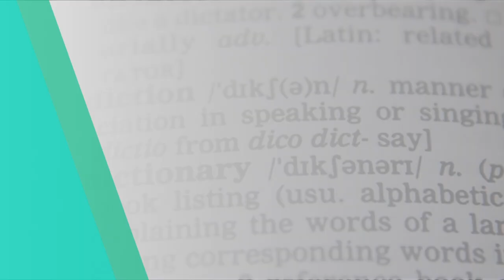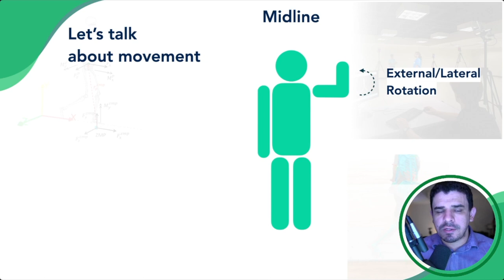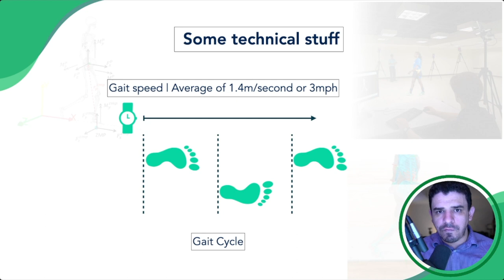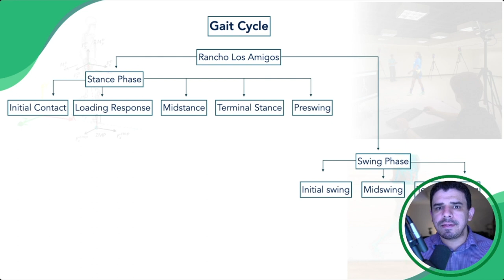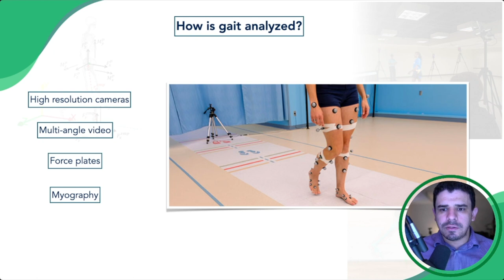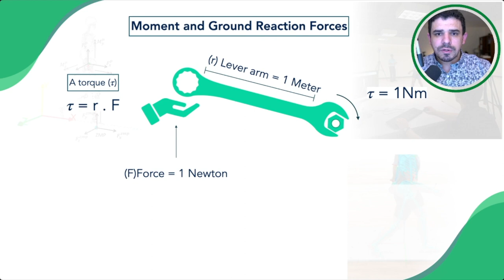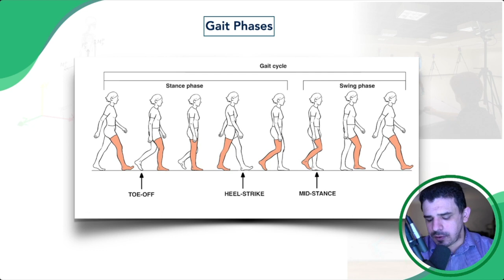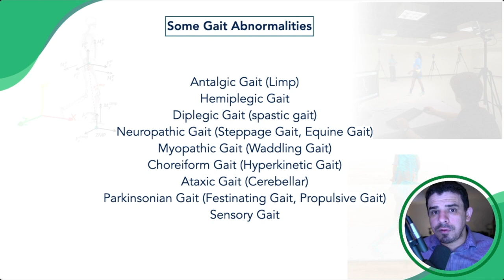Aula de Marcha - Inglês Médico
00:00 Intro
01:28 All about gait
02:27 Talking about movement
04:24 Some technical stuff
06:17 Gait terminology
09:26 How can we look at gait?
11:25 How do we integrate things?
12:25 Gait lab image
13:08 Ground Reaction Forces and Moments
17:19 The gait cycle
19:58 Gait abnormalities
21:50 Closing words